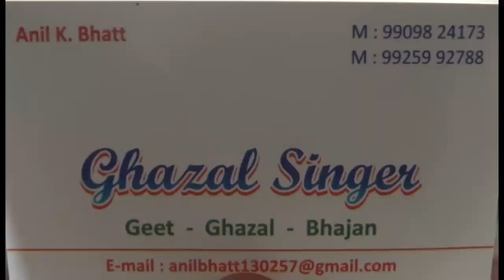21 MUJHE CHARNO SE LAGALE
ANIL BHATT LIVE 2016 @ HIRAMANI SCHOOL, AHMEDABAD